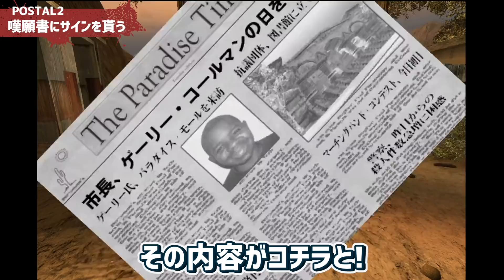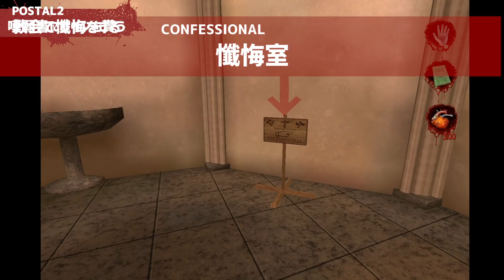アメリカ版の寺田心が暴れまくるおつかいゲーム。【バカゲー】【Postal2】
まさかのポスタル２シリーズ化。
後半に少しグロがあるけどマイクラ加工したからへいきだよ☆

48円で買ったブリッジしてるマッチョが追ってくるホラーゲームが怖すぎた

98円で買ったソードアート・オンラインのBGMが流れるバカゲーがひどすぎたｗｗｗ